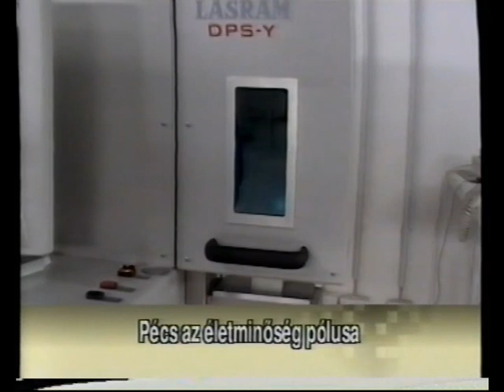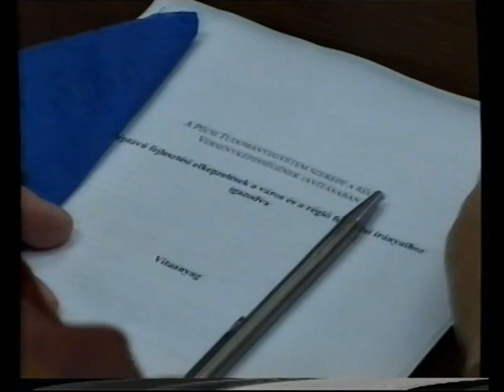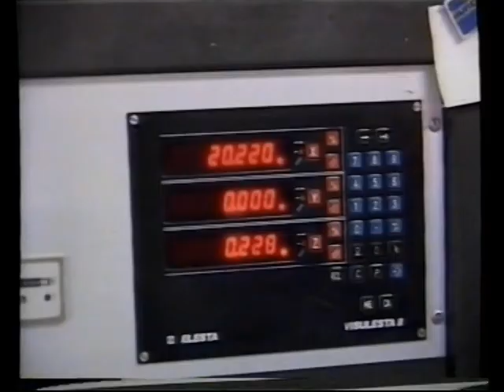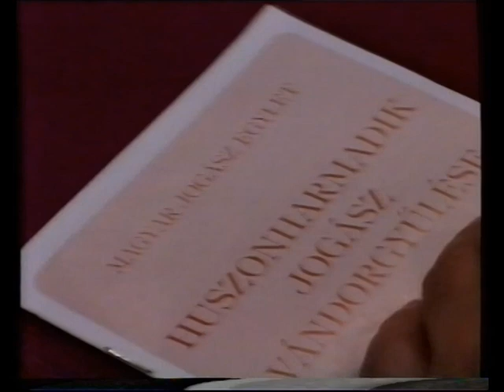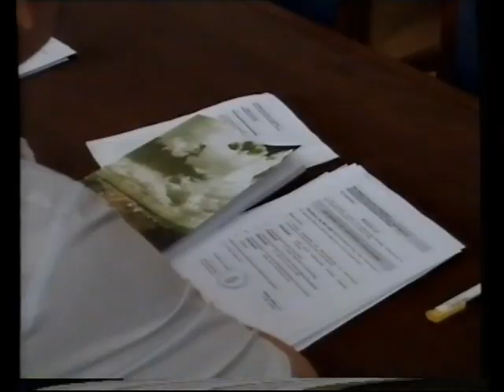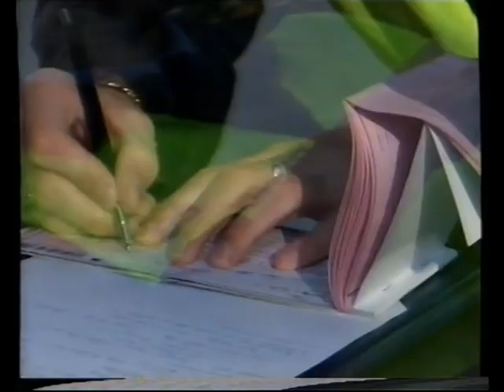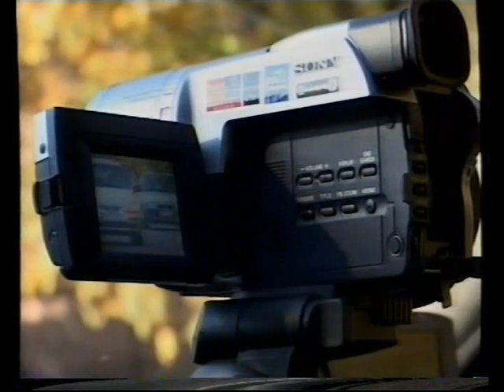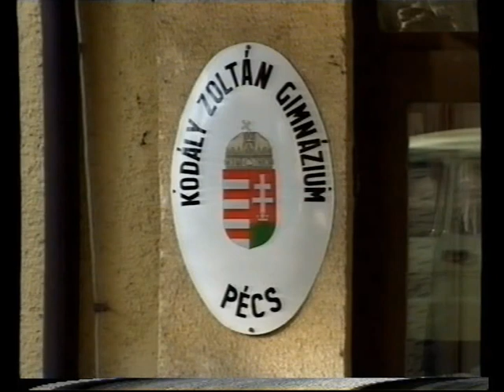PontMa (2005.10.27.) Pécs TV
Műsorvezető: Szíjártó Ildikó
Készítették: B. Bezdán Katalin, Balás Árpád, Baranyai Zoltán, Bárdos Ferenc, Bodor Gergő, Bognár Szilvia, Dobrotka Zsolt, Farkas Csilla, Fekecs József, Fodor Norbert, Földesi Virág, Füzes Zoltán, Gerebenics Andor, Hauer János, Keresnyei János, Kocsis József, Marton Ferenc, Mokos Tibor, Molvay Kálmán, Molnár Ákos, Nitsch Csaba, Pálfi István, Pálvölgyi László, Póka Zalán, Sudár Tamás, Sütő Hajnalka, Szenner Mónika, Szíjártó Ildikó, Szőke Zoltán, Tóth György, Tóth Zsolt, Vígh Gabi

Tartalom:
- Lampert Mónika és Dr. Toller László közösen tartottak sajtótájékoztatót Pécsen (Megszólaló: Lampert Mónika, belügyminiszter),
- Találkozót rendeztek a gazdaság, a kormányzat és az egyetem szereplői számára a Kereskedelmi Kamara a PTE épületében (Megszólalók: Gonda Tibor, alpolgármester; Dr. Sipos Béla, egyetemfejlesztési rektorhelyettes; Dr. Kéri István, a Pécs-Baranya Kereskedelmi és Iparkamara elnöke; Dr. Mang Béla, az Oktatási Minisztérium helyettes államtitkára),
- Sajtótájékoztatót tartottak Magyarország 2006-os költségvetéséről (Megszólalók: Dr. Síkfői Tamás, a Pécs-Baranyai Kereskedelmi és Iparkamara titkára; Dr. Mikes Éva, országgyűlési képviselő, FIDESZ; Dr. Toller László, országgyűlési képviselő, MSZP), - Milyen Európát akarunk címen tartott előadást a Magyar Páneurópai Unió Pécs-Baranyai Szervezete Pécsen (Megszólalók: Dr. Alain Terrenoire, a Páneurópai Unió elnöke; Dr. gr. Bethlen István, a Magyar Páneurópai Unió elnöke),
- Dr. Lomnici Zoltán tartott sajtótájékoztatót a 23. Jogász Vándorgyűlés megnyitóján (Megszólaló: Dr. Lomnici Zoltán, elnök, Országos Igazságszolgáltatási Tanács, Legfelsőbb Bíróság),
- Vitafórumot tartottak a Nemzeti Fejlesztési Hivatal és a Dunántúli Napló közös szervezésében,
- Térfigyelő kamera-rendszer telepítéséről tárgyaltak a Jogi, Igazgatási, Ügyrendi és Közbiztonsági Bizottság Közbiztonsági és Bűnmegelőzési Albizottsága,
- Csütörtökön folytatta munkáját Pécs Oktatási Bizottsága,
- Földrajzstratégiai fórumot szervezett a PTE Földrajzi Intézete,
- Ünnepélyes keretek között búcsúztatták el Besenyi Vendelnét a Janus Pannonius Múzeum gyűjteményének gondozóját,
- Molnár Ferenc Liliom című színművét fogják bemutatni a Pécsi Nemzeti Színházban,
- Rendőrök és polgárőrök közösen ellenőrizték a járműveket a pécsi Somogyi Béla utcában (Megszólalók: Krommer Béla, gépjárművezető; Balogh István, elnök, Pécs Belvárosi Barkóczi László Polgárőr Egyesület),
- Mester és tanítványa címmel nyílt kiállítás a Komlói úti közösségi házban (Megszólalók: Varga Pál, festőművész; Horváthné Kadi Erzsébet, a festő tanítványa),
- 30 éves a Kodály Zoltán Gimnázium (Megszólalók: Gál Tibor, a Kodály Zoltán Gimnázium és Szakközépiskola igazgatója; Pál Gabriella, tanuló; Kertész Attila, Liszt-díjas karnagy)